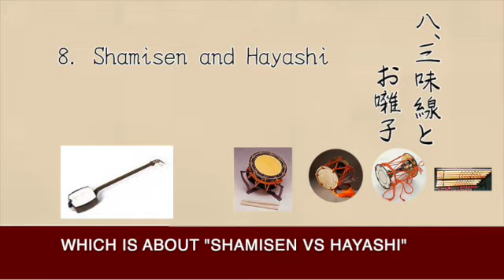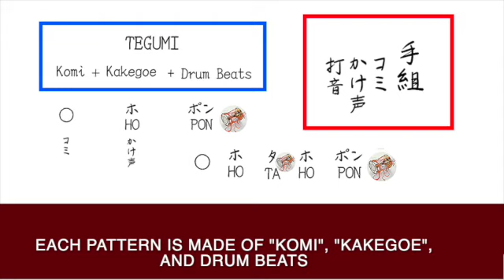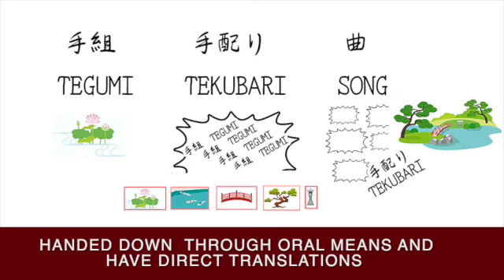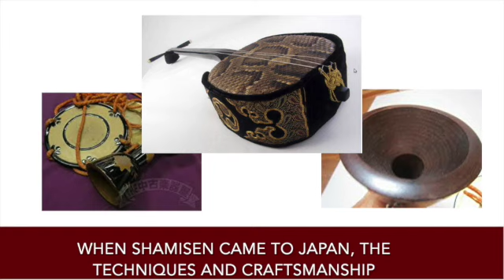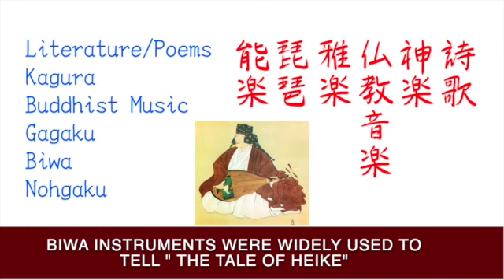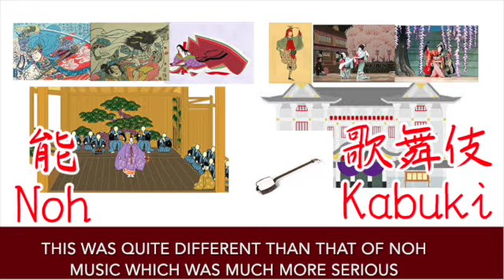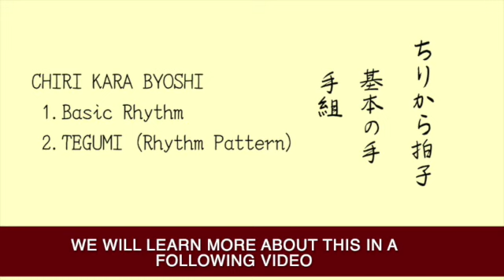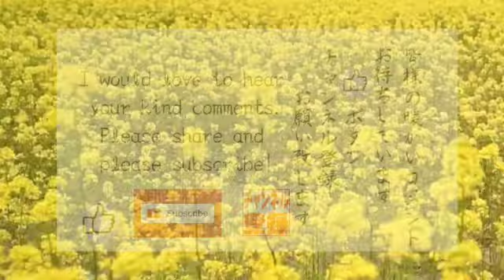お囃子塾 第３６話 三味線とお囃子 Kabuki Series #36 Shamisen vs Hayashi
ーーーー
なぜ歌舞伎音楽のリズムはあれ程複雑なのでしょうか？　洋楽と邦楽との違いの第2項目、「音楽の性質の違い」の第8回目「 三味線とお囃子」です。
Why rhythm of kabuki music is complex?  Ohayashi Juku (Kabuki Series) #36, is about "Shamisen vs Hayashi", .  This is the eighth topic of “The Character of Music” comparing the differences between the western orchestra and Kabuki music.

In Western music, melody is the center of music which conveys thoughts and feelings.  While rhythm and percussion enhances the melody by adding accents to the melody or providing contrasting patterns.

However, with kabuki music, this is not the case.  Perhaps the most unique element in Nagauta is that the addition and use of Noh Hayashi, the drums and flute of a Noh drama.  Kabuki itself grew out of the Noh tradition where there was a merge of two independent music styles and instruments.  This was done with the introduction of “Chirikara Byoshi” which allowed for these two very different styles to be brought together.  These instruments and styles together are able to paint many types of scenes, add special effects, and add depth to the stories they tell.

Kabuki series #35 The Rhythm of Western Music vs Kabuki Music
ーーーー
お囃子塾では、皆様に邦楽や歌舞伎囃子を知っていただくために連載している動画で、
毎週月曜日にアップロードしています。

Kabuki Series is the YouTube videos to introduce Japanese Kabuki Hayashi.
It has English subtitles.